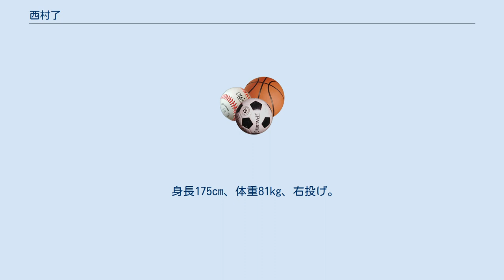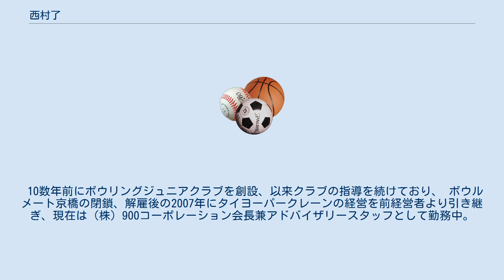西村了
西村 了（にしむら りょう、1969年11月17日 - ）は、広島県出身のプロボウラー。
 身長175cm、体重81kg、右投げ。
 私立広島城北中学校在学1年生時にボウリングを始め、広島城北高校卒業後にプロテスト受験を行い、1989年プロテスト合格、日本プロボウリング協会28期生、No.658。
 2003年11月27日、全日本男子プロボウリング選手権大会予選第1日目にて当時ボウルメート京橋所属の西村は3ゲーム連続パーフェクトの記録を達成、日本プロボウリング協会 によれば1967年の協会創立以来、日本初の快挙。
これにより2003年度報知プロスポーツ大賞特別賞を受賞した。
 弟子として同じくプロボウラーの大山姉弟（大山由里香〔29期、No.305〕、大山篤俊〔46期、No.1123〕）がいる。
 10数年前にボウリングジュニアクラブを創設、以来クラブの指導を続けており、 ボウルメート京橋の閉鎖、解雇後の2007年にタイヨーパークレーンの経営を前経営者より引き継ぎ、現在は（株）900コーポレーション会長兼アドバイザリースタッフとして勤務中。
 猪口亜紀、永井達也、鹿間梨沙、大山由里香など、これまで数々の弟子をプロボウラーへと導く。
現在もジュニアクラブを運営している。